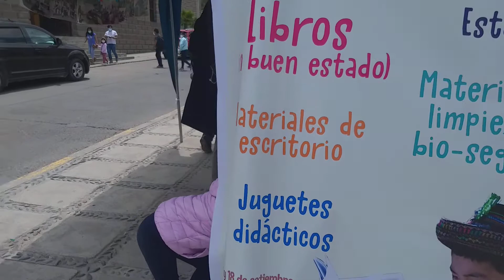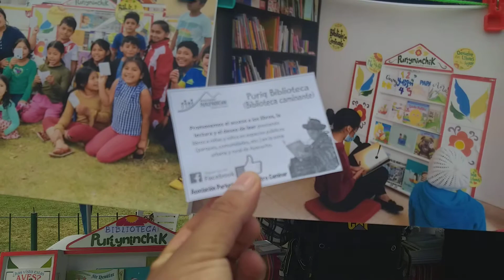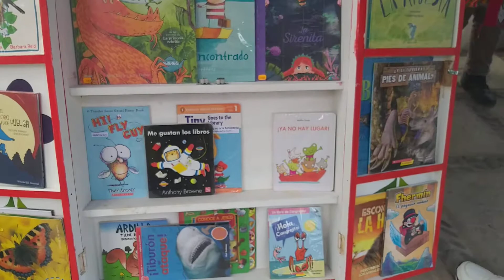Parque MARÍA PARADO BELLIDO Huamanga Ayacucho 18 de setiembre de 2021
Huamanga Ayacucho 😍 Huamanguina 💗

Los Invito a Ver Más Vídeo reacción Aquí 🔴 Huamanguina